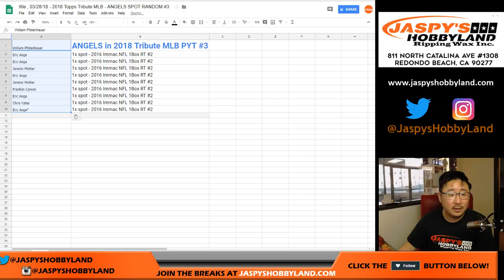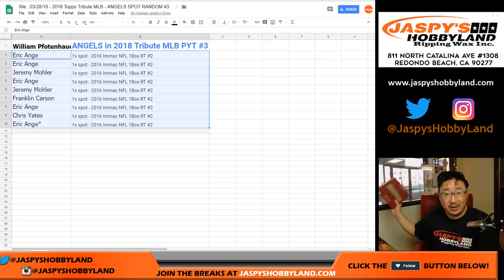We., 03/28/18 - 2018 Topps Tribute MLB - ANGELS SPOT RANDOM #3